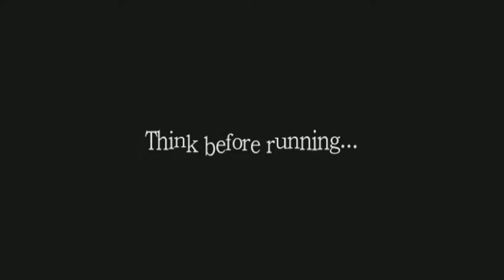Amnesia Collection/5 (Dark Descent)